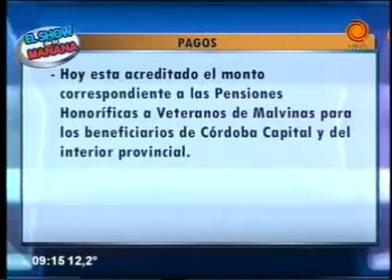cronograma de pagos y servicios 12 05 2014